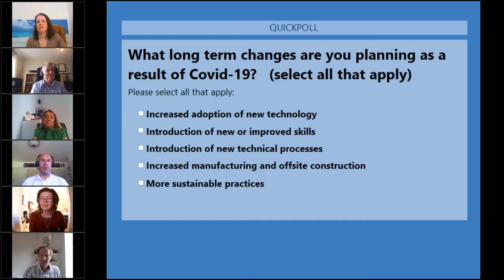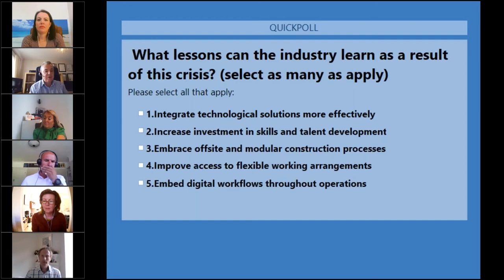i-Con Webinar: What change is needed for reset and recovery in the built environment sector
This webinar brought together a panel of experts representing all areas of industry to discuss the changes the sector needs to be making now to get back to work and for a more resilient future.

Over the coming months we are hosting a series of webinars under our i-Con initiative to support the built environment during the current Coronavirus crisis and beyond.